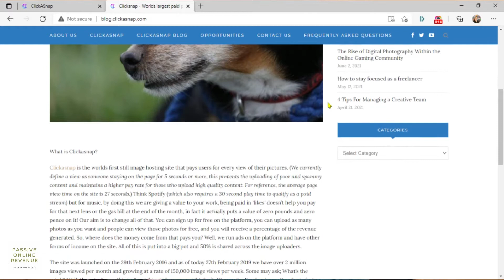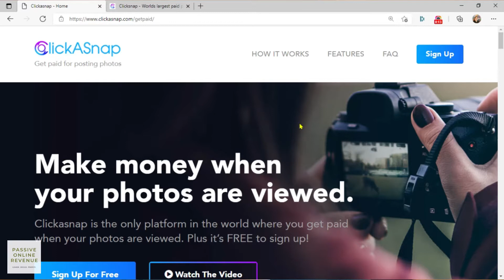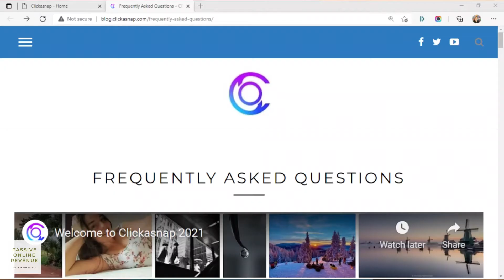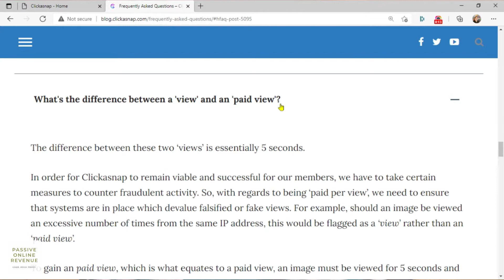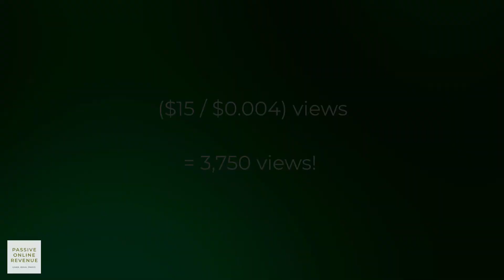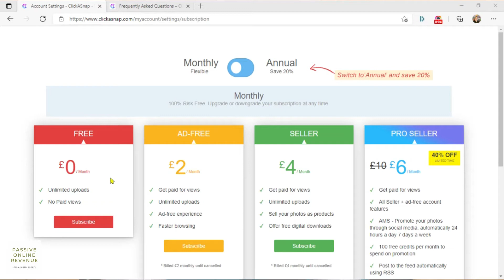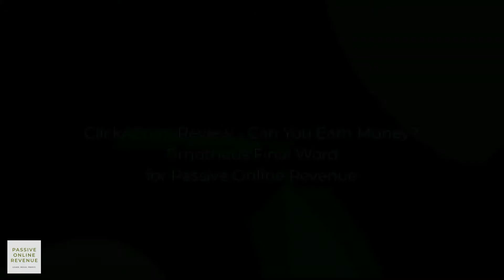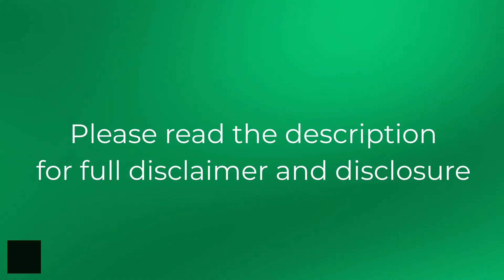ClickASnap Review - Can You Earn Money From Sharing Your Photos?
Hi everyone!

I am always looking for ways to create passive income. And one of the ways I thought of was how to make money from the thousands of photos I have taken?

Apparently, there are claims that you can make money from this site. All you have to do is upload photos and earn money when people view it. Is it so simple and easy? Can you really earn money from ClickASnap?

More Help for You to Start and Grow Your Online Business

Learn to Start an Online Business with my Business 101 series

Learn strategies and get tips with my Digital Marketing 101 series

⭐Learn. Build. Profit.⭐

⭐Learn. Build. Profit.⭐